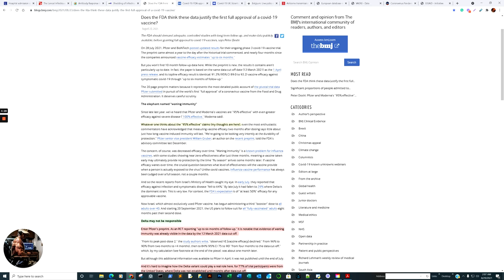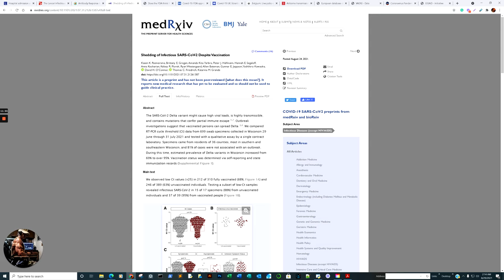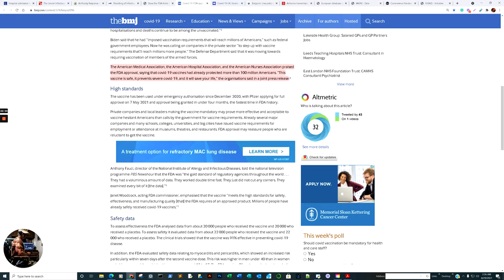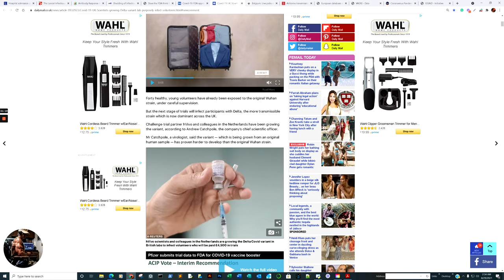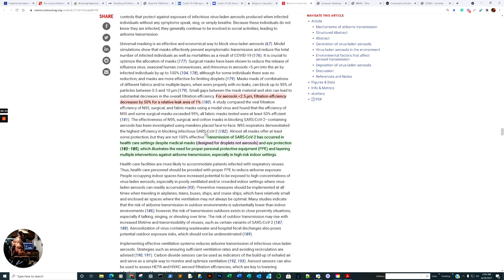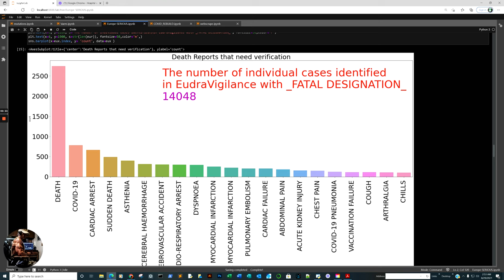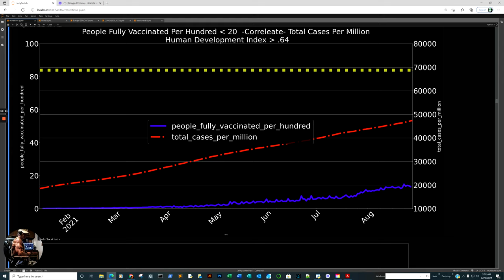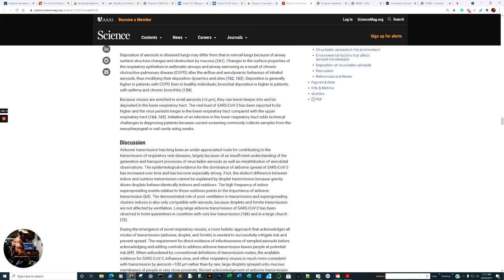EudraVigilance at 875741 VAERS at 484961 FDA Broke its Vaccine promise, viral shedding, plus Data.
0:00 Quick Look at the raw data of just one shot of a two-shot vaccine vs the unvaccinated (Lancet)
03:48 A review of what will be covered
05:50 Sars-CoV-2 natural immunity vs. vaccine-induced immunity
10:15 Fourth Dose now being explored
11:04 Shedding of Infectious SARS-CoV-2 despite vaccination
15:17 Senior British Medical Journal Editor accuses the FDA of breaking their promise to an open and independent Vaccine Review prior to Full Approval..FDA Keeps vaccine approval data private, saying it is not necessary to be peer-reviewed.
30:35 Delta Covid Variant being manufactured to intentionally infect study participants
32:29 Look back at 2014 when 45 liters of Concentrated Polio Virus was accidentally dumped into the water supply
34:21 Airborne transmission of respiratory viruses, current masks use, and distance in a realistic real-world context. - (Surgical masks were designed for droplets NOT aerosols)
42:23 VAERS Zip file size now over 100 mb
43:00 Review of reports submitted to VAERS, Submitted reports of mortality now exceed 6100
49:00 EudraVigilance Serious reaction reports review, FATAL Designation reports at 14048
52:00 Data Highly Vaccinated Countries vs Low Vaccination Countries, outcomes
01:04:05 U.S. COVID Mortality by Age - Brief look at Florida, New York, California, and Texas.
01:06:59 Brief Review, and The Long Good Night or Good Morning :-)

Hospital admission and emergency care attendance risk for SARS-CoV-2 delta (B.1.617.2) compared with alpha (B.1.1.7) variants of concern: a cohort study
Antibody Response to a Fourth Dose of a SARS-CoV-2 Vaccine in Solid Organ Transplant Recipients
Does the FDA think these data justify the first full approval of a covid-19 vaccine?
Scientists are growing Delta Covid variant in a lab to purposely infect humans (who will be paid up to £4,500 for taking part)
Belgium: Live polio virus solution accidentally released into local water
Comparing SARS-CoV-2 natural immunity to vaccine-induced immunity: reinfections versus breakthrough infections